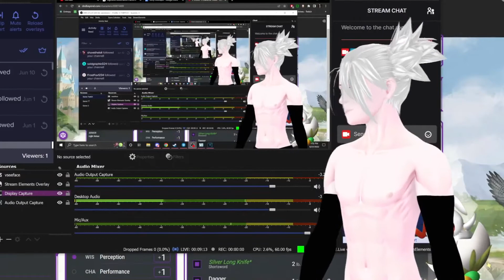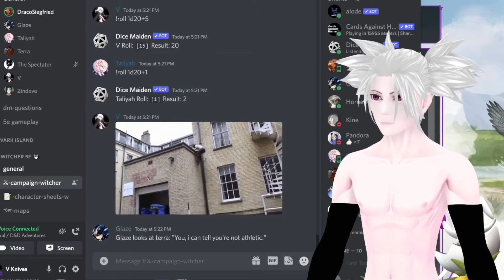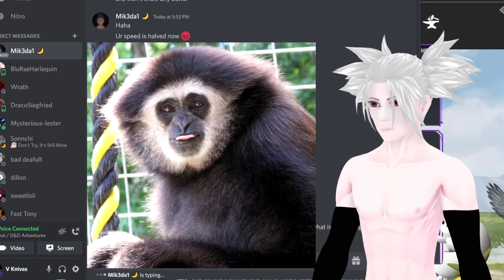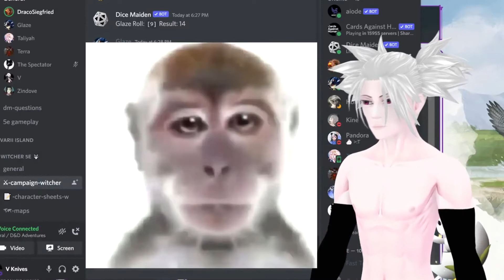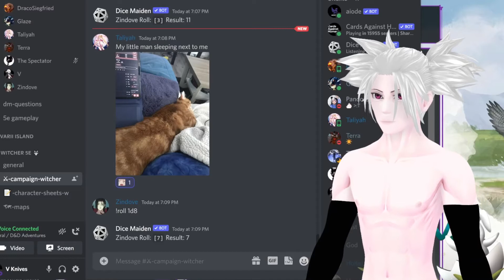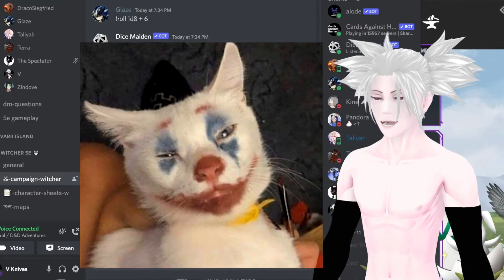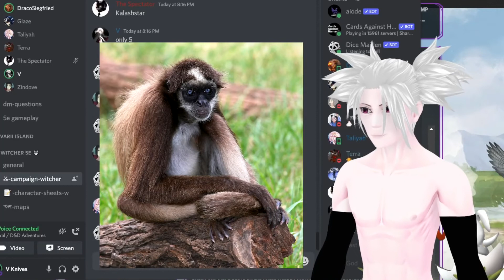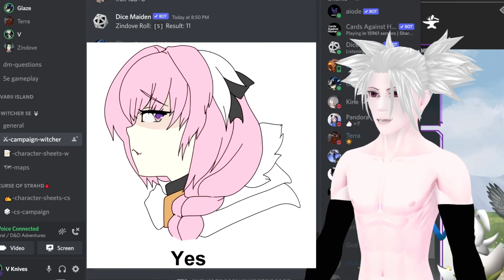Witcher 5e Final Initiation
Our heroes hunt the white dragon! Some fight against even greater foes, such as "Paying Attention", "Not Interrupting", "Knowing Common Vocabulary", and the legendary antagonist, "Reading the Character Sheet."